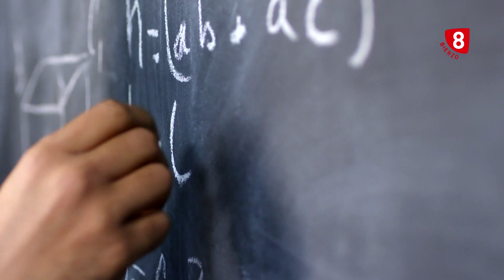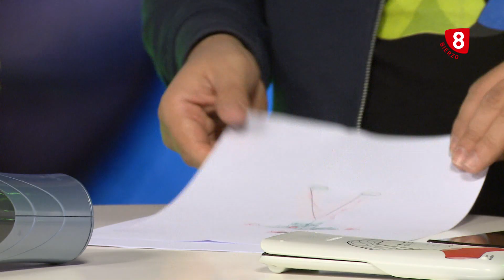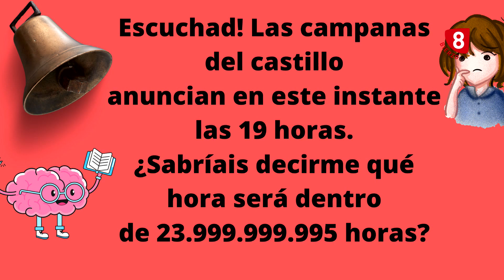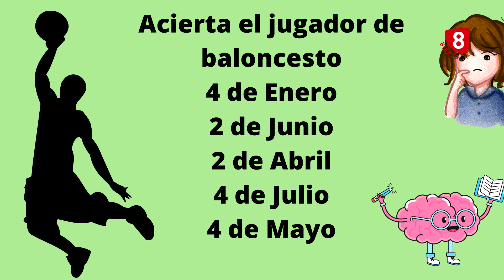8 Magazine Bierzo 06 Febrero 2023